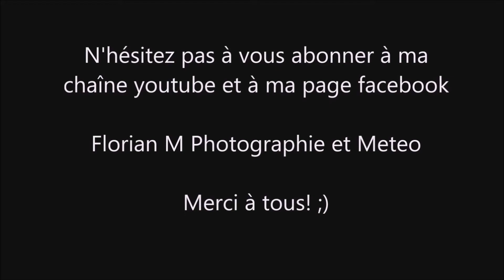timelapse 5 mai 2021 (cumulus, puis averse au soir)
Coucou,
Timelapse pris le 5 mai 2021
Le temps est calme avec pas mal de cumulus tandis que de fortes averses défilaient plus au nord dans la mer du nord.
Pris à Moringhem à vitesse x81
Bon visionnage,
Florian M Photographie et Météo